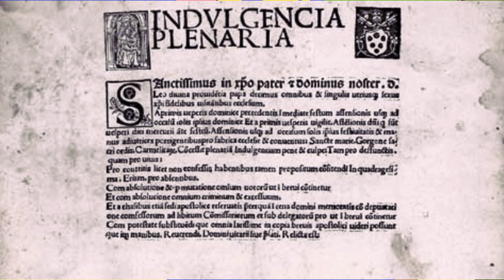Реформация и контрреформация в XVI веке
История возникновения протестантизма и реакция католической церкви. Образование ордена иезуитов. Тридентский собор